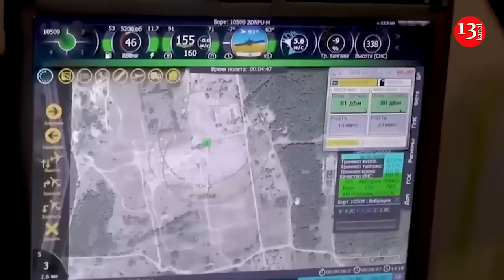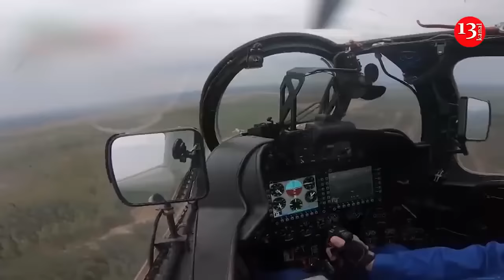Russia's Shahed drones cannot fly properly to targets in Ukraine, that is why Belarus is in danger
A Russian Shahed drone has flown into Belarus for the fourth time. Last time, combat aircraft were raised over Mahiliou. Why are kamikaze drones increasingly flying over our country?

The Charter97 website spoke about this with Ukrainian military expert, co-director of foreign policy and international security programs at the Razumkov Center in Kyiv, Oleksiy Melnyk.

He said that the first thing to pay attention to is that this is no longer an accident, but a certain pattern. “The incidents are happening with increasing frequency.

If the Russian Federation, together with Belarus, does not analyze the situation now, does not find the cause and does not take measures, then we can assume that these incidents will become more frequent.

If we talk about the reasons, the most likely one is failures in the satellite navigation system. It is possible that the Russian or Belarusian military are intensively using a GPS jamming system in this area, which could have caused the receiver of this Shahed to receive false coordinates and, accordingly, it to turn towards Belarus”, he added.

According to Oleksiy Melnyk, there could be a number of reasons. If there is not one system, but duplicates, then let's imagine that the GPS is jammed, but navigation continues using the inertial system. “Figuratively speaking, there is a computer that determines the location by speed and course, heading towards the target. The disadvantage of this system is that the greater the distance the device flies, the greater the accumulated error. These are the most likely reasons.

It is also possible to assume that this could be the result of electronic warfare on the Ukrainian side. I do not know how to do this technically, but ideally the same Shahed could be sent to the place from which it flew”, he added.